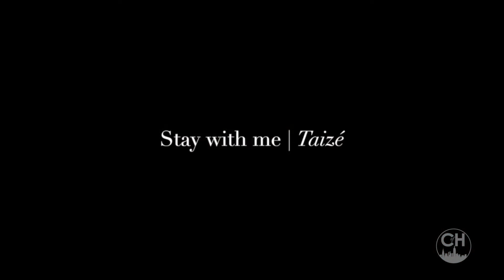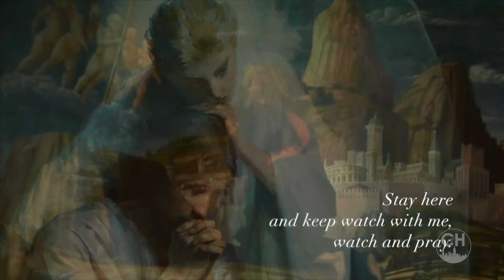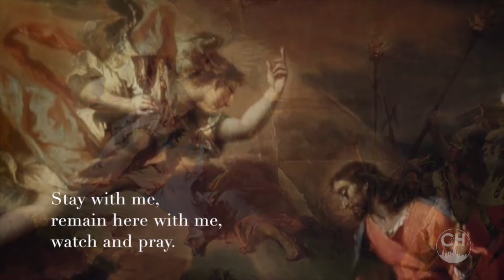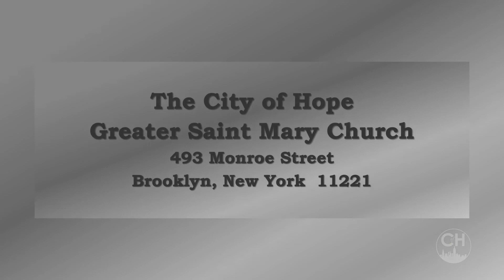City of Hope Greater Saint Mary Church - "When It Was Evening" - Good Friday Service - 4/15/22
Can This Be It?
Bishop James R. Chambers - Senior Minister